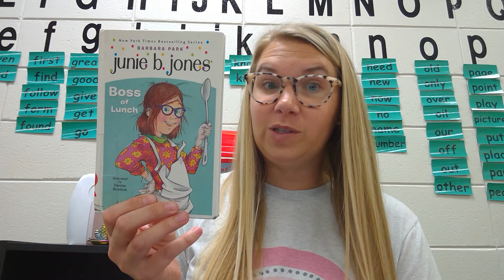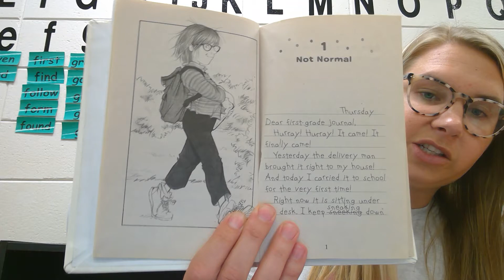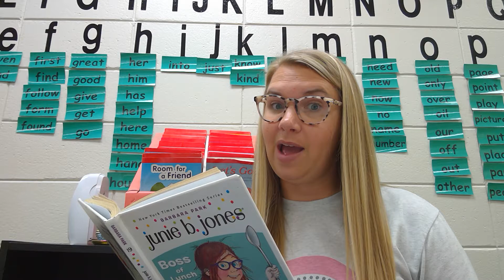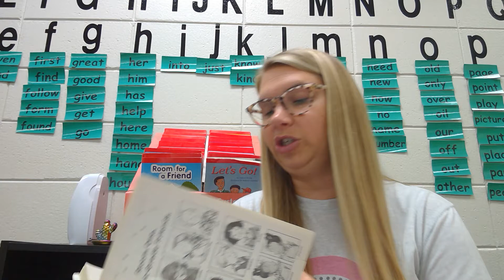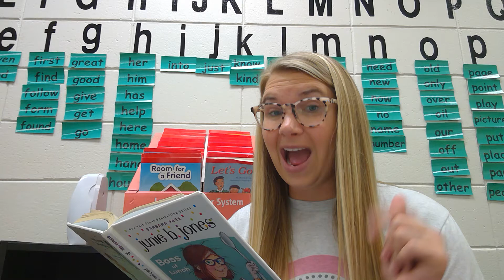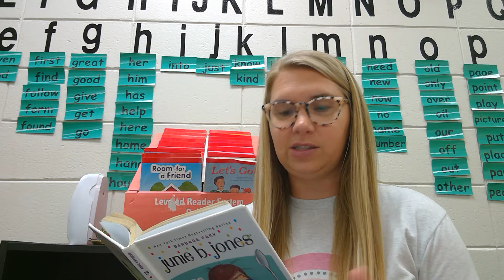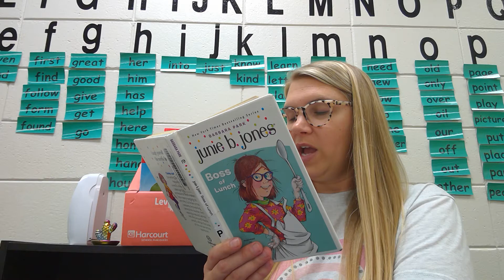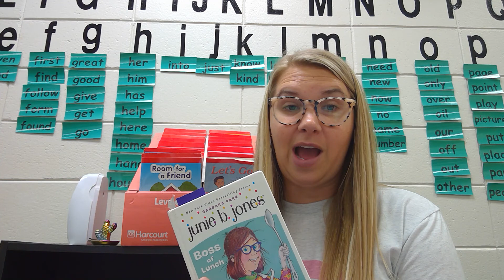Junie B. Jones Boss of Lunch Ch. 1